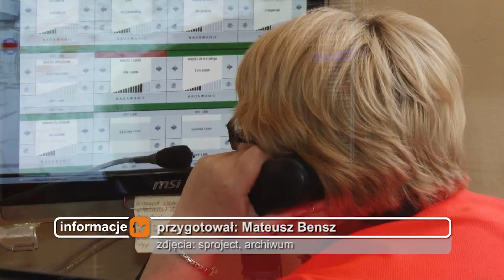Za mało osób odbiera telefony w pogotowiu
Od października dyspozytorzy legnickiego pogotowia odbierają telefony od połowy mieszkańców Województwa Dolnośląskiego. Sęk w tym, że nadal na dyżurze jest 6 osób, w konsekwencji na połączenie w sytuacji zagrożenia życia możemy czekać zbyt długo.